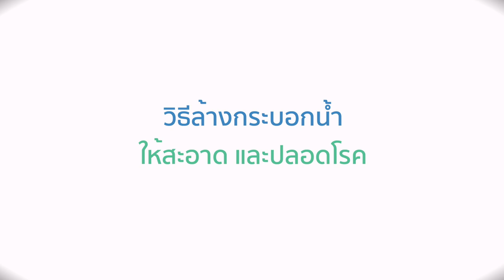คุยรอบโรคกับหมอสมิติเวช ตอน ล้างกระบอกน้ำ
เดี๋ยวนี้ ใครๆ ก็หันมาใช้กระบอกน้ำกันนะคะ แล้วเราทำความสะอาดกันอย่างไร ล้างกระบอกน้ำแบบไหน ให้ปลอดภัยและปลอดโรค
คุยรอบโรคกับหมอสมิติเวช มีคำตอบ

ขอบคุณข้อมูลดีๆ จาก
พญ.สมรรจน์ ลิ้มมหาคุณ
แพทย์ชำนาญการด้านโรคติดเชื้อ

Samitivej Virtual Hospital : LINE @Samitivej
Twitter : SamitivejClub IG : Samitivej